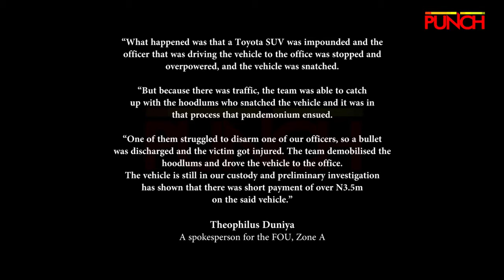How Customs Officer Shot Clearing Agent and Told His Wife To Come For His Corpse While He is Alive.